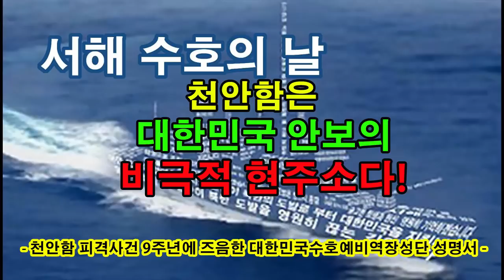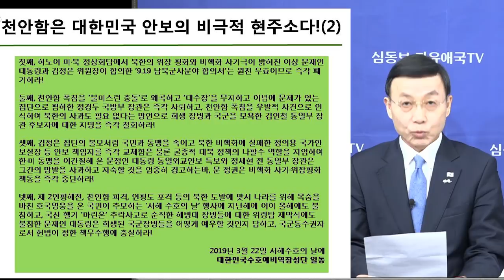천안함은 대한민국 안보의 현주소다! 대한민국수호예비역장성단 성명서 [심동보 제독의 실전 이야기-39회][심동보자유애국TV] (2019.3.22)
"천안함은 대한민국 안보의 비극적 현주소다!
- 천안함 피격사건 9주년에 즈음한 대한민국수호예비역장성단 성명서 -

9년 전인 2010년 3월 26일 서해 백령도 인근에서 조국의 바다를 지키다가 북한 잠수정의 야간기습 어뢰공격으로 두 동강 나 바닷속으로 사라졌던 천안함은 대한민국 안보의 현 주소이며, 46 용사들의 숭고한 희생은 국군과 국민에 대한 경종이다.

’서해 수호의 날’은 서해상에서 북한의 도발로 희생된 호국 영령을 기리기 위해 제정된 법정 기념일임에도 불구하고 정경두 국방부 장관은 국회답변에서 ”천안함 피격을 비롯, 서해상에서 있었던 여러가지 불미스런 남북 간의 충돌을 다 합쳐서 추모하는 날“로 규정하여 북한의 계획적 도발에 의해 침몰되면서 토해낸 천안함 전우들의 피맺힌 절규와 교훈을 망각하고 용사들의 숭고한 희생을 욕되게 하였다. 또한 그는 ‘대한민국수호예비역장성단(약칭 대수장)’의 9.19 남북군사합의 폐기 주장에 대하여 ”예비역들이 상당히 잘못된 지식을 갖고 있고 이념적인 것 때문에 그렇게 하고 있다고 본다“고 답변함으로써 자유민주주의 수호를 위한 ’대수장’의 구국 활동과 750여 육·해·공·해병대 예비역 장성회원들을 모욕하였다.

특히 천안함 피격은 6.25 전쟁 이후 우리 군 피해 규모가 가장 컸고, 세계적으로도 유례를 찾아볼 수 없는 충격적이었던 북한의 도발임에도 불구하고 도발 집단에 대한 응징은커녕 사과도 받지 못한 상태에서 천안함 희생 장병들과 유가족, 그리고 국군과 국민에게 씻을 수 없는 죄를 짓고 있는 국방부장관이 과연 60만 대한민국 국군을 지휘할 자격이 있는지 묻지 않을 수 없다. 이에 ‘대수장’은 적에 대해 무지하고 나태한 정부의 처절한 반성과 함께 국가안보정책에 대한 즉각적인 변화를 다음과 같이 강력히 촉구한다.

첫째, 하노이 미·북 정상회담에서 북한의 위장평화와 비핵화 사기극이 밝혀진 이상 문재인 대통령과 김정은 위원장이 합의한 ‘9.19 남북군사분야 합의서‘는 원천무효이므로 즉각 폐기하라!

둘째, 천안함 폭침을 ’불미스런 충돌’로 왜곡하고 ‘대수장’을 무지하고 이념에 문제가 있는 집단으로 폄하한 정경두 국방부 장관은 즉각 사퇴하고, 천안함 폭침을 우발적 사건으로 인식하여 북한의 사과도 필요 없다는 망언으로 희생 장병과 국군을 모욕한 김연철 통일부 장관 후보자에 대한 지명을 즉각 철회하라!.

셋째, 김정은 집단의 볼모처럼 국민과 동맹을 속이고 북한 비핵화에 실패한 정의용 국가안보실장 등 안보 책임자를 즉각 교체함은 물론 굴종적 대북 정책의 나팔수 역할을 자임하여 한·미 동맹을 이간질해 온 문정인 대통령 통일외교안보 특보와 정세현 전 통일부 장관은 그간의 망발을 사과하고 자숙할 것을 엄중히 경고하는바, 문 정권은 비핵화 사기·위장평화 책동을 즉각 중단하라!

넷째, 제 2연평해전, 천안함 피격, 연평도 포격 등의 북한 도발에 맞서 나라를 위해 목숨을 바친 호국영웅을 온 국민이 추모하는 ’서해 수호의 날‘ 행사에 지난해에 이어 올해에도 불참하고, 국산 헬기 ’마린온‘ 추락사고로 순직한 해병대 장병들에 대한 위령탑 제막식에도 불참한 문재인 대통령은 희생된 국군장병들을 어떻게 예우할 것인지 답하고, 국군통수권자로서 헌법이 정한 책무수행에 충실하라!

2019년 3월 22일 서해수호의 날에

대한민국수호예비역장성단 일동"

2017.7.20 나남출판사 발행 (주문: 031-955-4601)